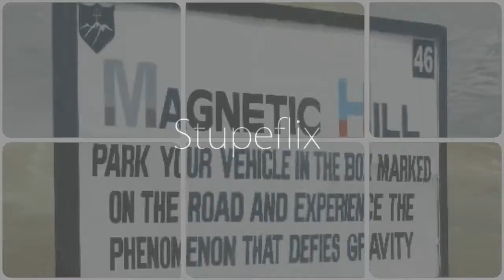Magnetic Hill—India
Created by mirror